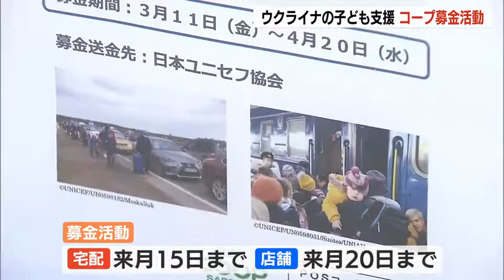ウクライナ支援「コープさっぽろ」が募金活動…全道108店舗など、協力の人に国花「ヒマワリ」の缶バッジ 2022年03月14日(月)放送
ロシアによる侵攻が続くウクライナの子どもやその家族を支援しようと「コープさっぽろ」は14日から募金活動を始めました。